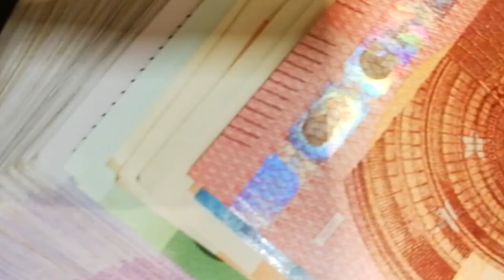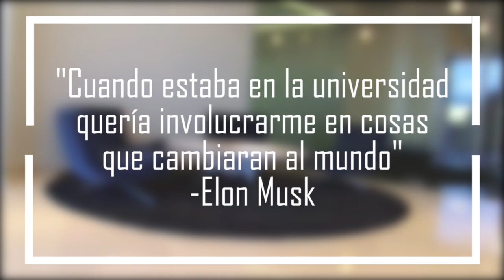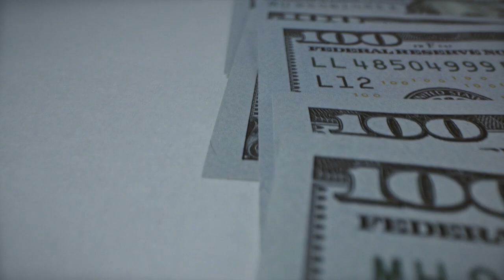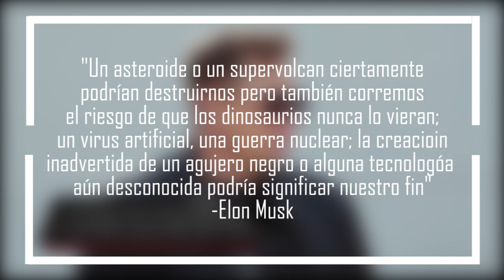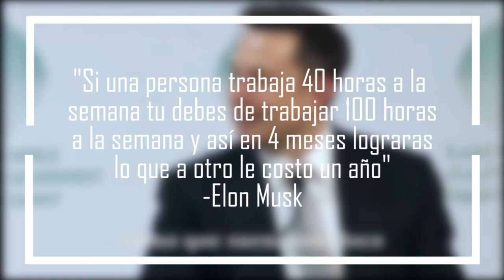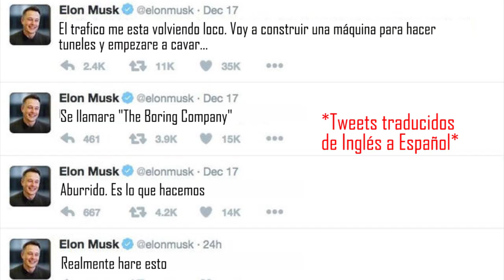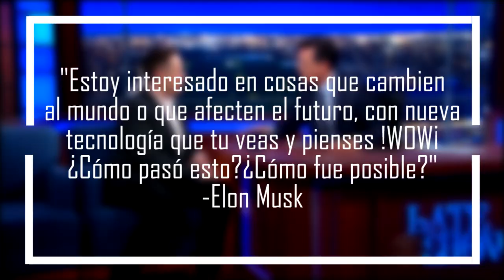La IMPACTANTE Historia de ELON MUSK 2021 | El HOMBRE mas RICO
A la edad de 12 años fue hospitalizado por una paliza recibida a causa del bullyng que sufria, cuando tenía 18 años huyo de su país para evitar el servicio militar
En la etapa universitaria debia organizar fiestas én las que cobraba 5 dolares la entrada para sustentarse,pero el gen emprendedor estaba muy marcado dentro de su adn
y a pesar de su dura niñez unos años despues Elon musk se convertiria en el emprendedor por excelencia llegando a tener la fortuna mas grande del mundo y algunas de
las empresas mas exitosas de la historia y a dia de hoy es conocido como el iron man de la vida real... ¿quieres saber como lo logro? te lo cuento justo ahora.

La IMPACTANTE Historia de ELON MUSK 2021 | El HOMBRE mas RICO del planeta